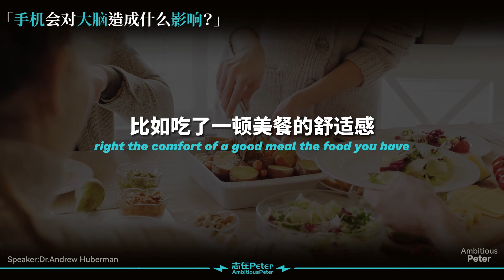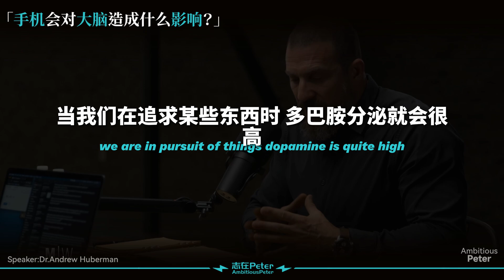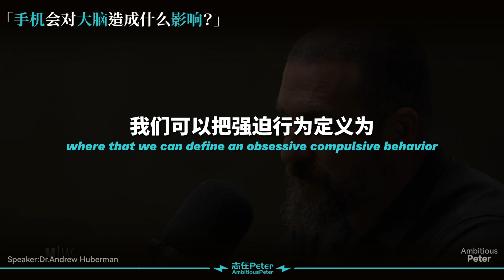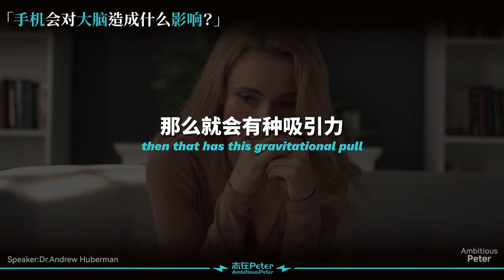过度使用手机会对大脑造成怎样的影响？——神经学家 安德鲁·休伯曼 Andrew Huberman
Truly appreciate Dr Andrew Huberman's wonderful speaking.
安德魯．休伯曼博士（Dr. Andrew Huberman）是美国神经科学家，斯坦福大学医学院神经生物学和精神病学与行为科学系终身副教授。
Speaker: 安德魯．休伯曼
Special thanks to Chris Williamson for this wonderful  interview.

原视频：
Neuroscientist - What Overusing Social Media Does To Your Brain
剪辑/翻译/字幕：Ambitious Peter 志在Peter
素材，背景音乐，字体均已获得授权。
Footage,music & fonts used in this video licensed to Ambitious Peter